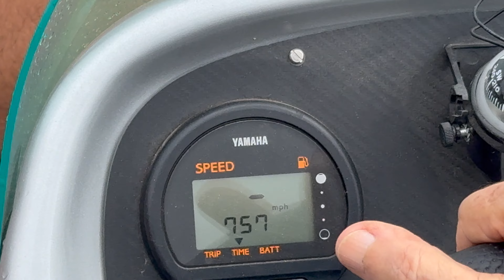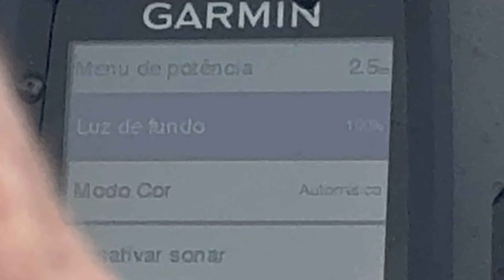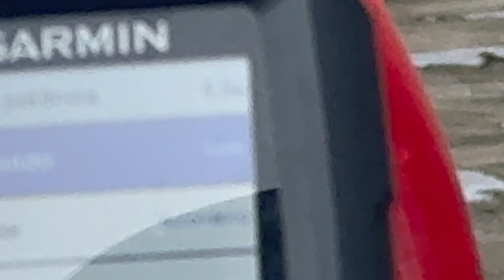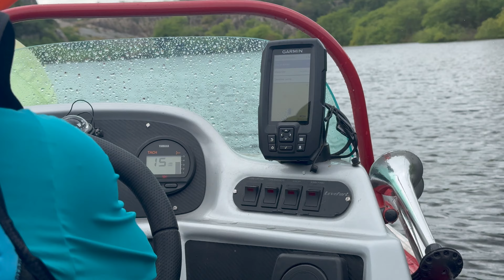MINHA PRIMEIRA VEZ PASSEANDO DE LANCHA, FRONTIER É TOP DA GALÁXIAS